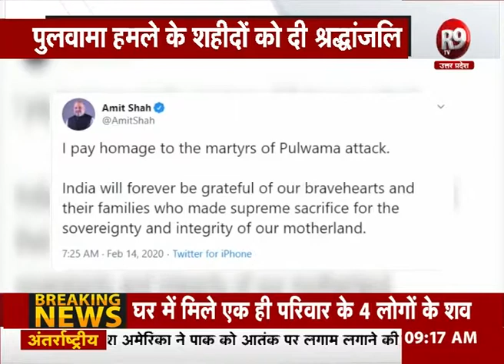गृह मंत्री अमित शाह और राजनाथ सिंह ने ट्वीट कर पुलवामा शहीदों को दी श्रद्धांजलि ...R9TV